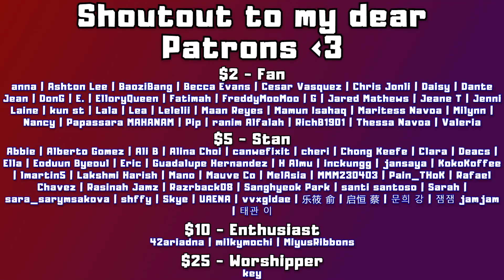UNEXPECTED (woo!ah! (우아!) - BABYMETAL - Gimme chocolate!! Covered by LUCY, SORA, MINSEO | REACTION)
0:00 Intro
2:11 Reaction
6:13 Analysis & After Thoughts